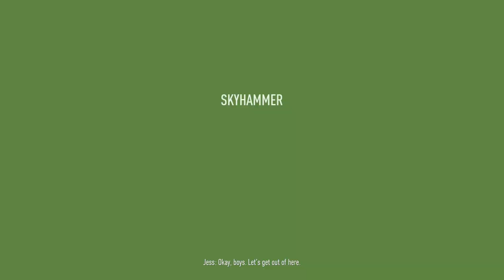Need for Speed Payback Story Mode (เนื้อเรื่อง) Movie (Gameplay) (PC HD) 1080p60FPS #7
Support Channel

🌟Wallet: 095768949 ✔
ธนาคาร : ไทยพาณิชย์
🌟เลขบัญชี: 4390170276 ✔

🌟 PC : Window 10
CPU : AMD FX 6350
GPU : GTX 1050TI 4GB
RAM: 16GB DDR3
SSD: 250 GB
HDD: 500 GB